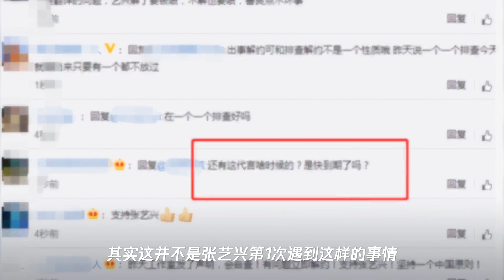张艺兴官宣和三星解约,网友看后炸锅：合约到期了吧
➤Thanks收看！